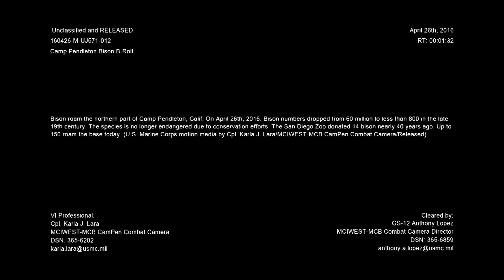160426-M-UJ571-012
Bison roam the northern part of Camp Pendleton, Calif. On April 26th, 2016. Bison numbers dropped from 60 million to less than 800 in the late 19th century. The species is no longer endangered due to conservation efforts. The San Diego Zoo donated 14 bison nearly 40 years ago. Up to 150 roam the base today. (U.S. Marine Corps motion media by Cpl. Karla J. Lara/MCIWEST-MCB CamPen Combat Camera/Released) [779OST4_R30KN7VPZ_fc.mov]